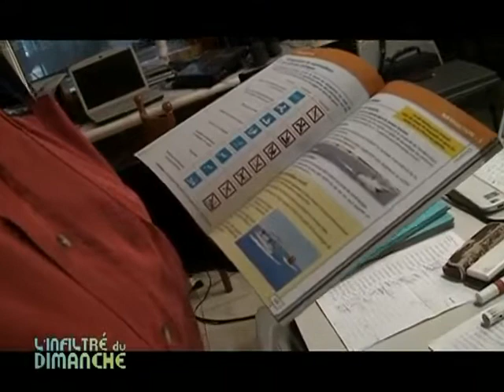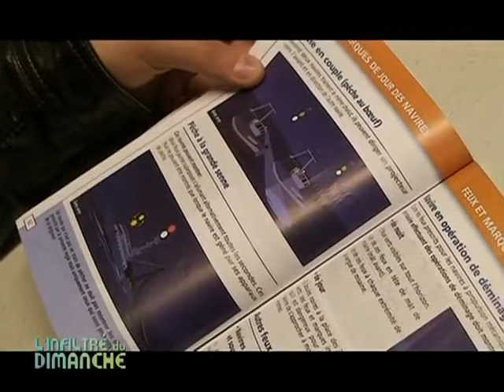J'apprends à Naviguer au Club Maine Marine (Arnage)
Direction Arnage pour découvrir le Club Maine Marine, qui dispense des cours de permis bateau. (DROITS RESERVES . Pour toute exploitation sur TV, web, mobile, aller